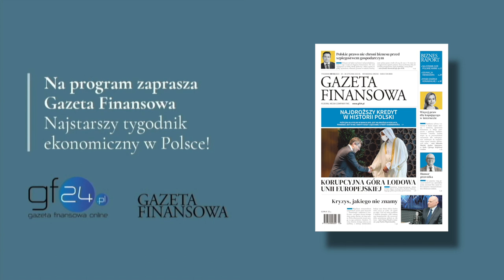Pokochać prawo administracyjne. Jacek Dubois, Elżbieta Buczek, Zofia Gajewska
Jak pokochać prawo administracyjne? Gościniami mec. Jacka Dubois są adwokatki Elżbieta Buczek i Zofia Gajewska.